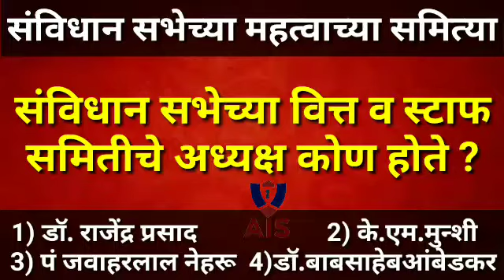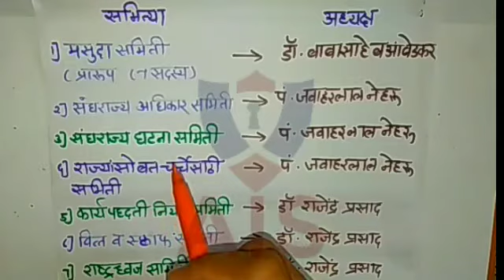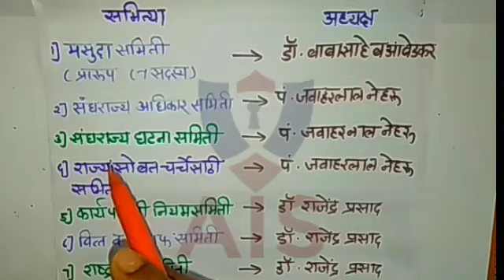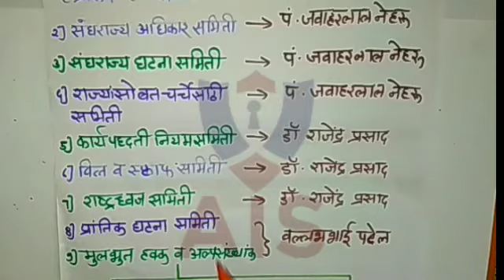संविधान सभेच्या महत्वाच्या समित्या All Information Study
आमच्या फेसबुक पेजवर आम्ही दररोज ५० प्रश्न विचारत असतो. तर लगेच आमच्या पेजला फॉलो आणि लाईक करायच विसरू नका

राज्य , राष्ट्रीय , आंतरराष्ट्रीय स्तरावरील महत्त्वपूर्ण चालू घडामोडी.
- भारताचा इतिहास (महाराष्ट्राच्या विशेष संदर्भासह) आणि भारतीय राष्ट्रीय चळवळ
- महाराष्ट्र , भारत आणि जगाचा भूगोल- भौतिक , सामाजिक आणि आर्थिक.

महाराष्ट्र व भारत - राज्यव्यवस्था आणि शासन- राज्यघटना , राजकीय व्यवस्था , पंचायती राज , शहरी प्रशासन , शासकीय धोरणं , हक्कविषयक घडामोडी आदी

आर्थिक आणि सामाजिक विकास- शाश्वत विकास , गरिबी , समावेशन , लोकसंख्याविषयक मुद्दे , सामाजिक धोरणं इ.पर्यावरणीय परिस्थिती , जैव विविधता , हवामान बदल यामधील सर्वसामान्य मुद्दे , सामान्य विज्ञान
1) वस्तुनिष्ठ माहिती - यामध्ये आकडेवारी , तारखा , कलमे , कायद्याच्या अंमलबजावणीचे वर्ष , व्यक्ती/ प्रदेशांची नावे इ.चा समावेश होईल.

2) संकल्पनांवर आधारीत प्रश्न
आपण वस्तूनिष्ठ माहिती पाठांतराने लक्षात ठेवू शकतो. मात्र संबंधित संकल्पना समजून घ्या.

3) विश्लेषणात्मक / प्रयोजनात्मक प्रश्न
नुसताच नियम वा कायदा माहीती असणं महत्त्वाचं नाही तर त्याचं विश्लेषण करता आलं पाहिजे.

4) आर्थिक व सामाजिक विकासाच्या अभ्यासासाठी शासकीय योजनांची पूर्ण माहिती घेणं आवश्यक. केंद्राचा व राज्याचा आर्थिक पाहणी अहवाल अभ्यासा. रोजचा पेपर वाचा. इतिहास , भूगोल , राज्य शास्त्र विज्ञान यांच्या मूलभूत अभ्यासासाठी आठवी ते बारावीची पुस्तकं वाचा.

The channel has been launched with the aim of providing information to students of all ages, including students preparing for competitive exams, and to bring that information to you.

चैनल को सभी उम्र के छात्रों को जानकारी प्रदान करने के उद्देश्य से शुरू किया गया है, जिसमें प्रतियोगी परीक्षाओं की तैयारी करने वाले छात्र शामिल हैं, और उस जानकारी को आप तक पहुँचाना है।

स्पर्धा परीक्षेची तयारी करण्याऱ्या विद्यार्थ्यांसह सर्व वयोगटातील विध्यर्थ्यानाच्या माहितीत भर पडावी आणि ती माहिती आम्ही आपल्या पर्यंत पोहचवण्यासाठी हे  चॅनेल केवळ शैक्षणिक, सामाजिक, आर्थिक,राजकीय,शेती, मनोरंजन, विश्वात घडणाऱ्या  घटनांची माहिती आपल्या पर्यंत पोहचावी या उद्देशाने चालू करण्यात आले आहे.